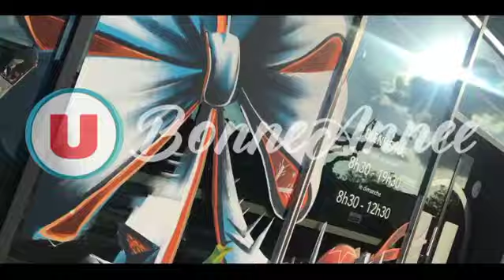PEINTURE SUR VITRE / DÉCORATION DE NOEL • Peinture vitrine AMBIANCE HIVER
LIVE PAINTING / De la transparence à la couleur, zoom sur la peinture sur vitre.La peinture, boudé un temps, revient sur le devant de la scène artistique. Plein de nuance et très facile à nettoyer. Elle s’exprime à merveille sur toutes les types de surface et particulièrement sur les grandes vitrines ou ensemble de vitre pour leurs donner un vrai look Couleur.

Aux tonalités douces pour les rêveurs, nuancés pour les plus originaux ou explosives pour les grands audacieux ! le plus difficile sera de choisir ! Choisissez une vitrine peinte avec un seul objectif, attirez tous les regards !Comment NETTOYER une VITRINE PEINTE ou peinture sur vitre ?Simplement à l’eau chaude et à l’aide d’un grattoir. Nos peintures résistent aux intempériesvous avez une question ? Contactez-nous !